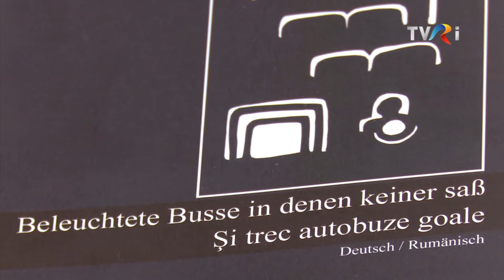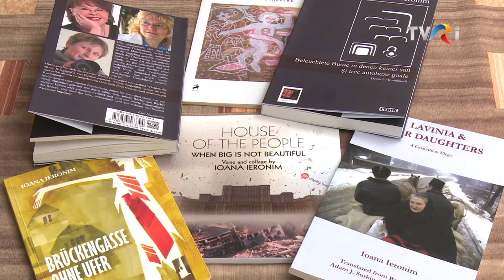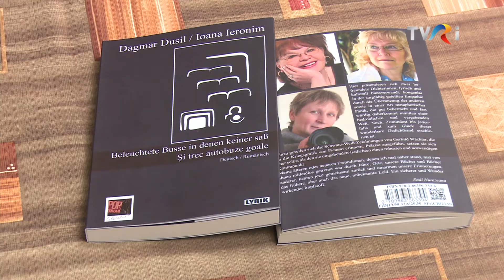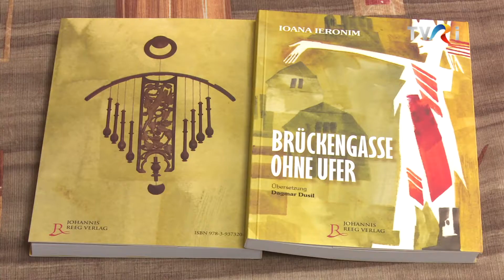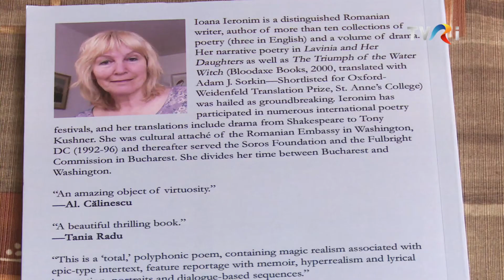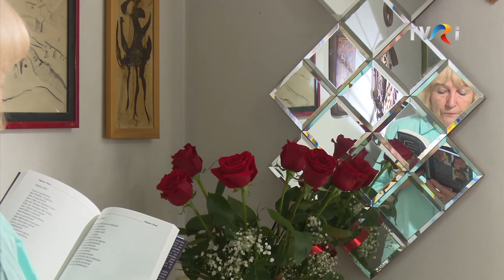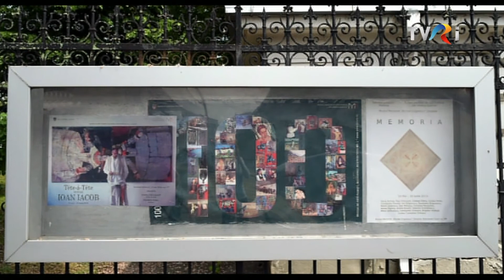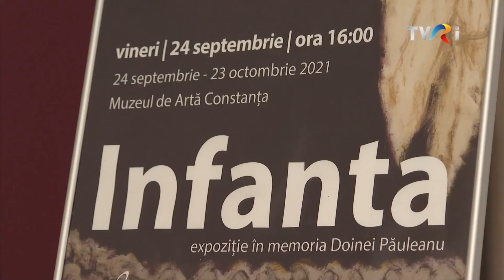A Doua Românie - Ediția din 28 octombrie 2021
Trei muzicieni de top ai scenei internaționale, soprana Rodica Vică, violonista Clara Cernat, împreună cu pianistul și compozitorul francez Thierry Huillet, s-au reunit pentru o serie inedită de concerte-conversații, cu o temă interesantă: „De ce europenii iubesc muzica românească?”
Acestea fac parte din turneul internaţional „Romanian Music Journey”, organizat de Asociația pentru Muzică, Artă și Cultură, care cuprinde cinci orașe europene: Montauban (Franţa), Viena (Austria), Iași, București și Cluj-Napoca (România).
Rodica Vică şi Clara Cernat au povestit la „A doua Românie" despre bucuria reîntâlnirii cu publicul şi despre emoţia întoarcerii „acasă”.
Artistul vizual Ioan Iacob, stabilit în Germania, la Düsseldorf, este unul dintre cei  mai apreciați pictori români din diaspora şi a avut numeroase expoziții în mai toate oraşele importante din Germania, dar şi în Olanda, Belgia, Luxemburg, Statele Unite ale Americii, Israel şi, desigur, în România. În ultimii ani, artistul petrece tot mai mult timp în România, iar cea mai recentă expoziţie a fost găzduită de Muzeul de Artă din Constanţa.
Invitat la „A doua Românie", Ioan Iacob a vorbit despre copilăria petrecută la Biertan, unul dintre cele mai pitorești sate din Transilvania, despre studiile efectuate la cea mai bună universitate de arte din Germania, dar şi despre căutarea continuă a „ADN- ului de pictor”.
În aceeaşi ediţie, ați aflat detalii despre un inedit dialog poetic, inspirat de actuala pandemie, între poeta şi traducătoarea Ioana Ieronim, rezidentă la Washington DC, şi poeta Dagmar Dusil, născută în Transilvania, dar stabilită în Germania.

Moderator: Corina Dobre
Producător: Liliana Văduva